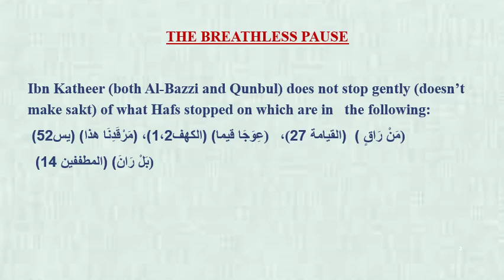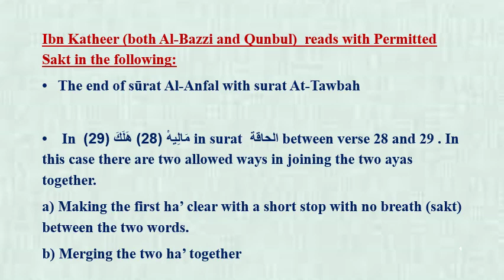Ibn Katheer-Lesson 10-The Breathless Pause